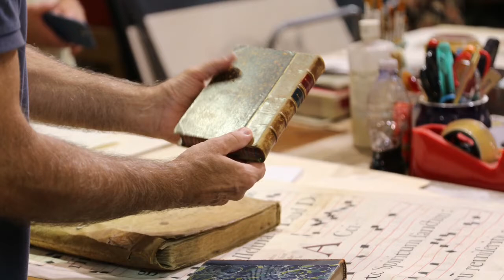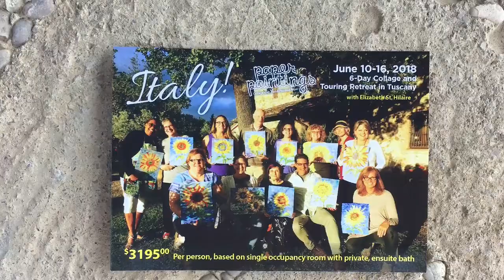Paper Artisan Studio Visit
Orvieto, Italy 2027